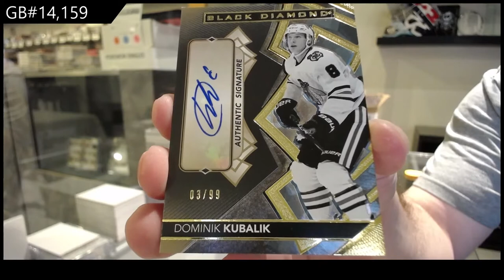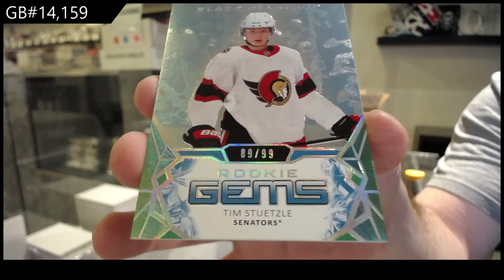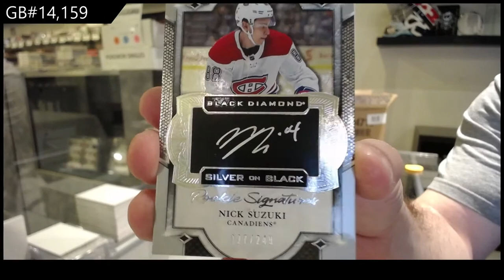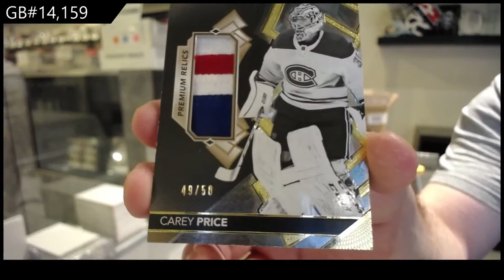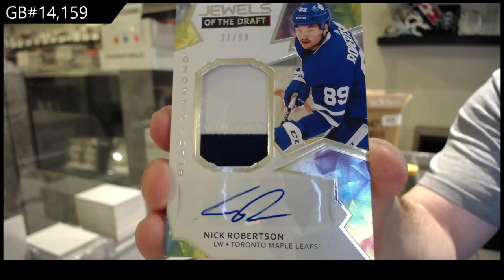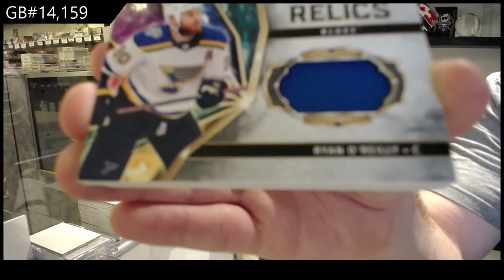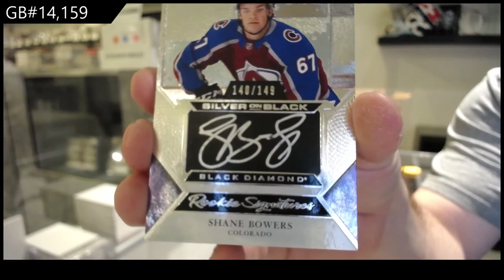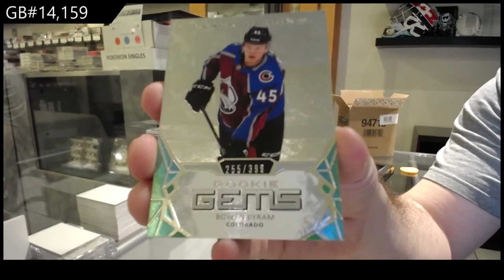20-21 Upper Deck Black Diamond Hockey 5 Box Case Break - C&C GB #14,159